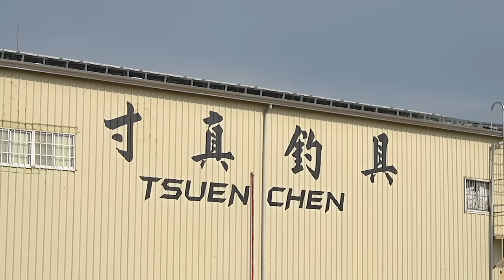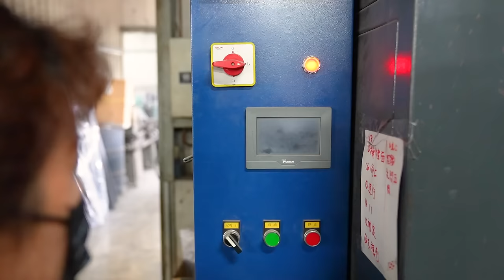公開碳纖維釣竿製作過程 沉浸式影片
一個年輕的拍攝團隊，為了找尋台灣各地職人文化，各地奔跑。他們的堅持與完整的構思感動了我們，當然要做也要盡全力做好。相信這年輕團隊，未來還可以為更多產業紀錄美好時刻的機會。

Information:
Tsuen Chen Industrial CO., LTD